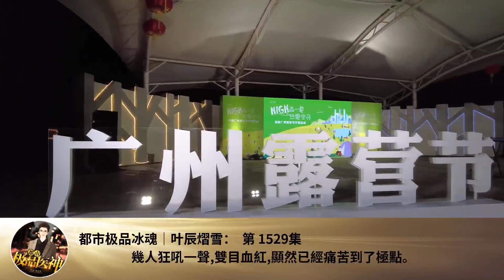都市極品冰魂｜葉辰熠雪： 第 1529集